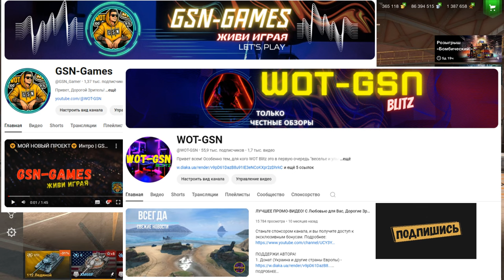💥XM66F - ИМБА в Запертых Контейнерах💥Стоит Открывать Хомяка в WoT Blitz 2024 | WOT-GSN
ПОДДЕРЖИ АВТОРА:
3. Отправить подарок (Евро сервер) в игре на Ник - "__GSN__"